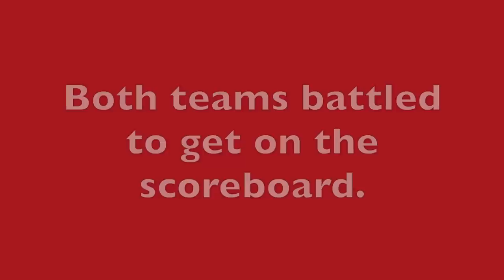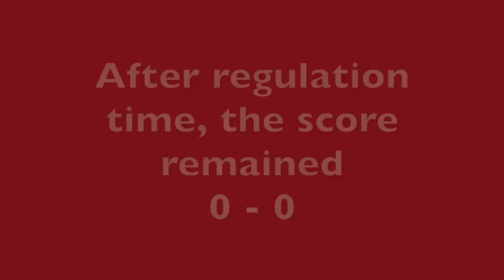Midwest Conference Tournament Semi-Final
This video is about Midwest Conference Tournament Semi-Final